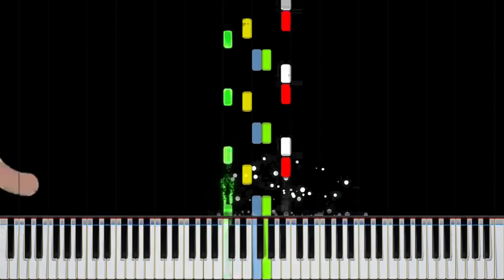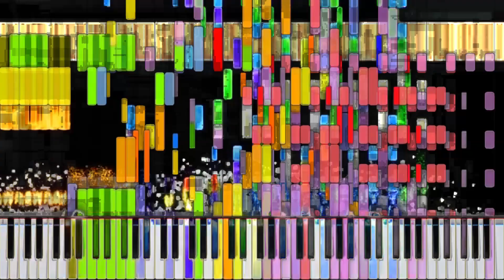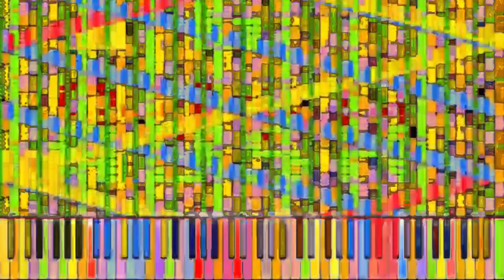the worst video about pianos ever